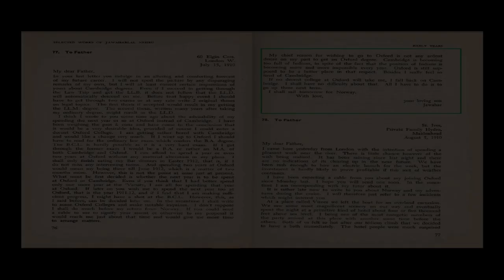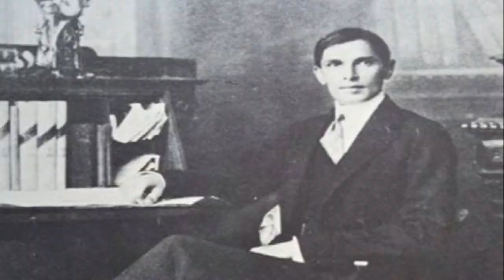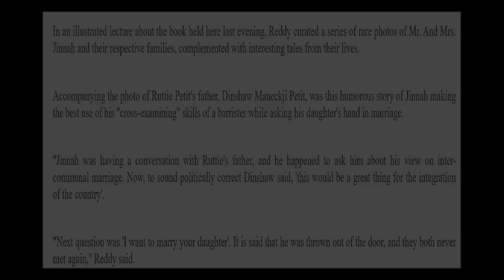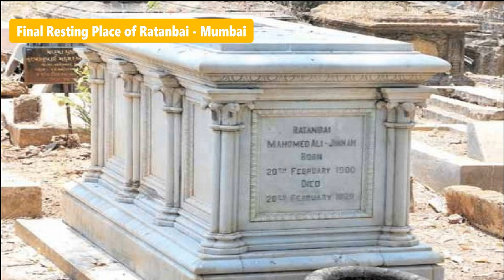Wives of Nehru & Jinnah: Kamala Nehru & Rattanbai Jinnah - कमला नेहरू और रतन बाई जिन्ना की कहानी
Nehru & Jinnah lived incredible lives. But same can not be said about their wives, Kamla Nehru & Ratan Bai Jinnah. While Nehru & Jinnah played an important part in history, their wives met unfortunate fate of untimely death. What is the story of wives of Nehru & Jinnah?

नेहरू और जिन्ना का जीवन असाधारण रहा, मगर क्या यही बात उनकी पत्नियों कमला नेहरू और रतन बाई जिन्ना के बारे में कही जा सकती है ? जहाँ नेहरू और जिन्ना का इतिहास में नाम बड़े अक्षरों में दर्ज़ हो गया, उनकी पत्नियों के भाग्य में थी असमय और दुर्भाग्य जनक मृत्यु, क्या थी उनकी कहानी?

# Pakistan Documentary
# India Documentary
# India Pakistan Documentary

काला कबूतर चैनल पर आपका स्वागत है. इस चैनल पर हमारा प्रयास है आप तक सम-सामयिक और रोचक विषयों पर कुछ नया और लीक से हटकर पहुँचाना

हमसे जुड़ने का धन्यवाद

We welcome you to Kala Kabutar Channel. Here we strive to present to you something new and different on current affair and other interesting topics